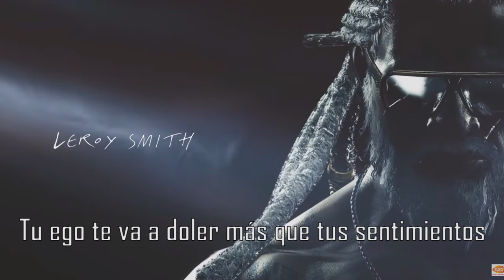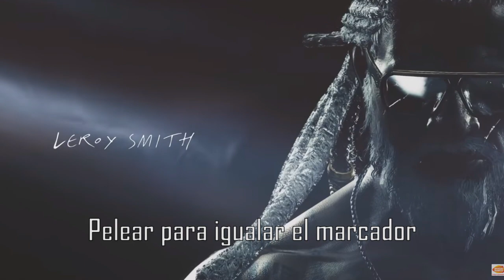Tekken 7 | Leroy Smith theme sub español